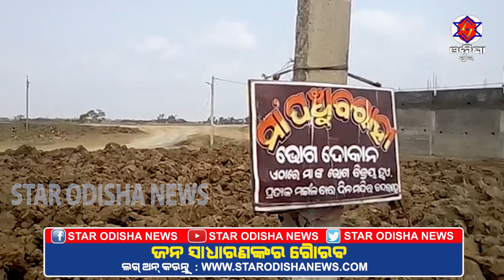ପୁରୁଷ ପୂଜାରୀ ପୂଜା କରିବାରୁ ମା ଦେଲେ ଅଭିଶାପ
ମହିଳା ପୂଜାରୀଙ୍କଠାରୁ ପୂଜାପାଉଛନ୍ତି  ମା ପଞ୍ଚୁବାରାହୀ